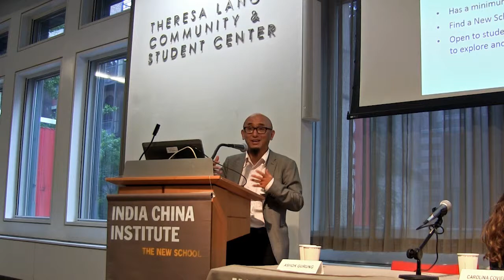Chat n Chai: 2014 Student Fellows - Introduction